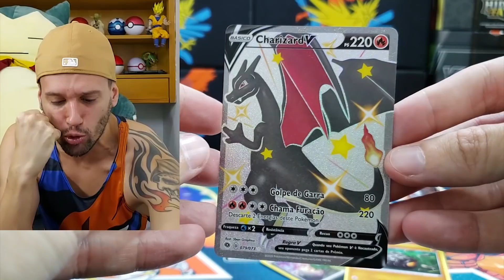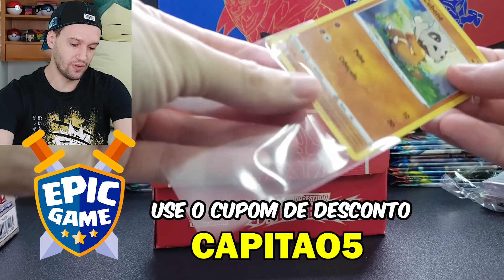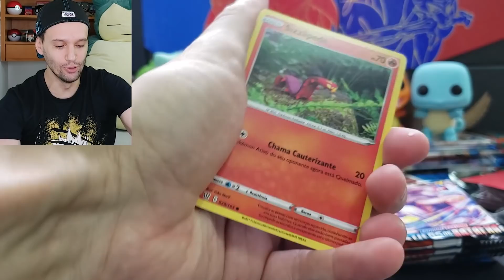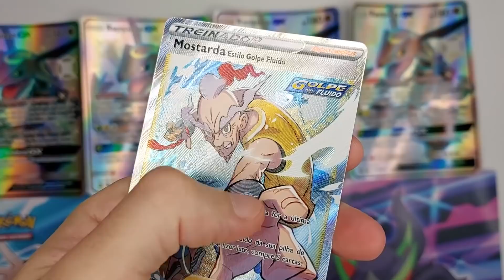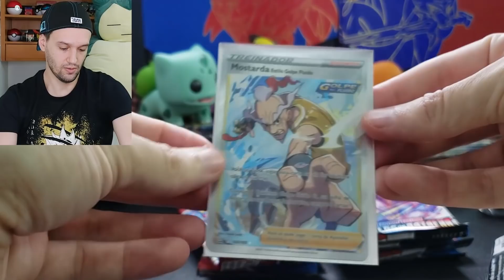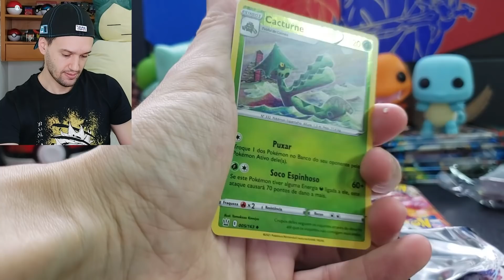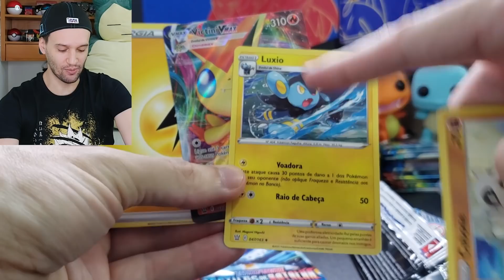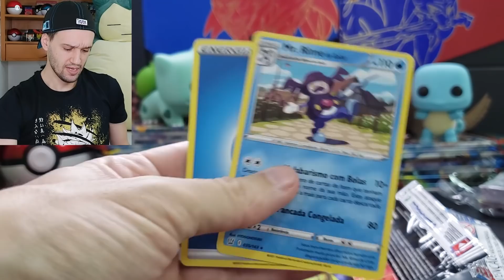ABRI A NOVA ELITE TRAINER BOX ESTILOS DE BATALHA | CAPITÃO HUNTER CARTAS POKEMON TCG